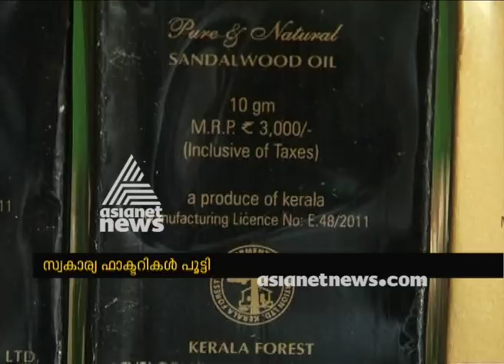Sandalwood oil factory in Marayoor reopen